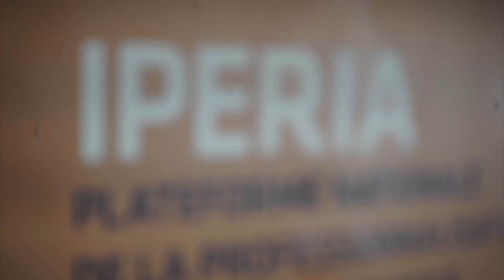Customer Stories - Iperia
Découvrez nos Customer Stories. Invenis, votre Partenaire Data à toutes les étapes de votre maturité data. Pour en savoir plus